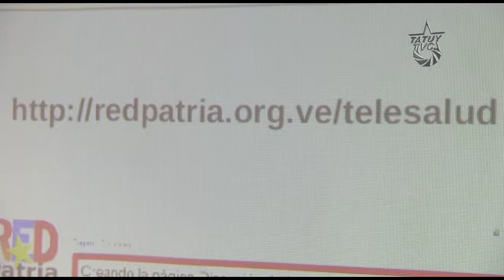Merideños debaten proyecto de Ley de Telesalud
En el salón Mucumpiz del Centro de Convenciones Mucumbarila en el Edo. Mérida, se realizó la consulta estadal de la Ley de Telesalud, con presencia del Poder Popular y de la Comisión de la Asamblea Nacional encargada de dicha consulta. Esta se viene realizando a nivel nacional, ya han sido consultados Dtto. Capital, Miranda, Vargas, Barinas y Mérida, se espera que en los próximos días se aborden los estados Carabobo y Amazonas.